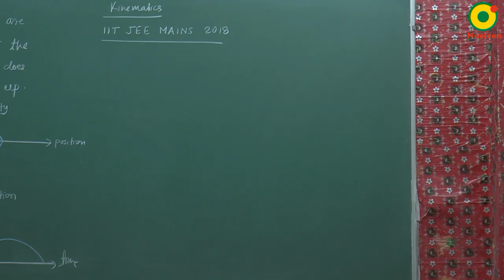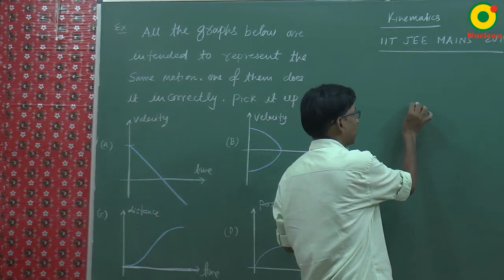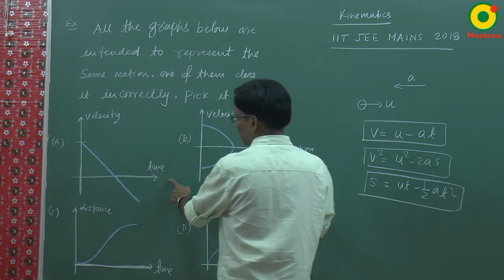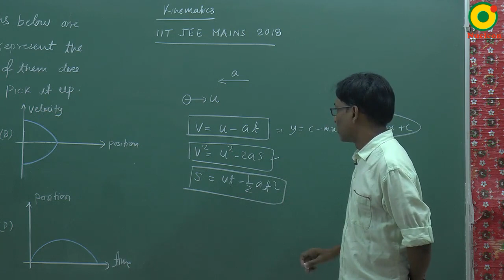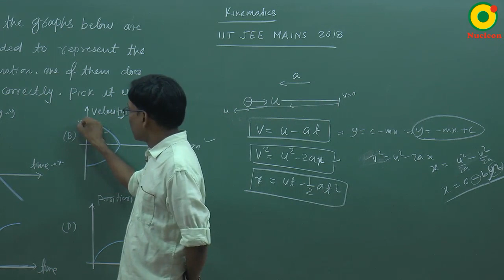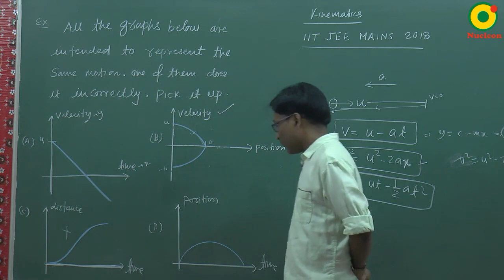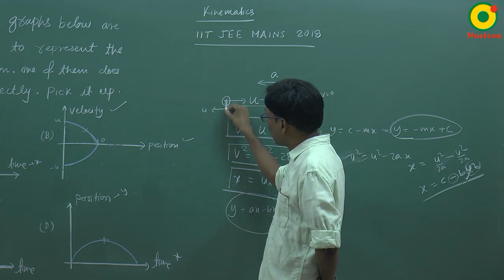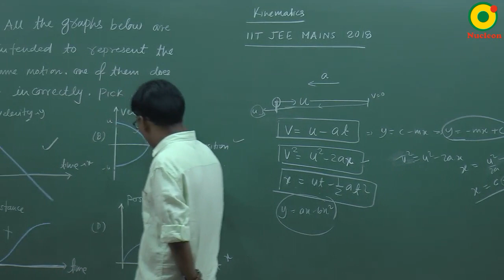JEE Main (2018) Kinematics Problem Solving By SSI Sir